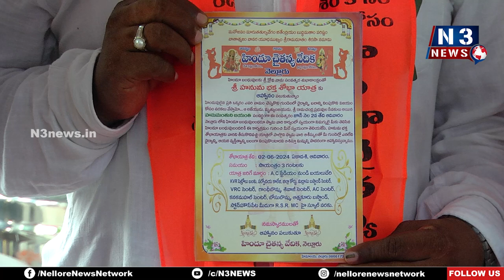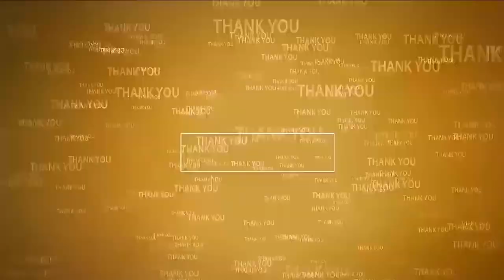జూన్ 2న హ‌నుమాన్ శోభాయాత్ర‌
- ఏసీ స్టేడియం నుంచి స్టోన్ హౌస్‌పేట వ‌ర‌కు యాత్ర‌
- అంద‌రూ పాల్గొని జ‌య‌ప్ర‌దం చేయండి
- హిందూ చైతన్య వేదిక రాష్ట్ర నాయ‌కులు పిలుపు